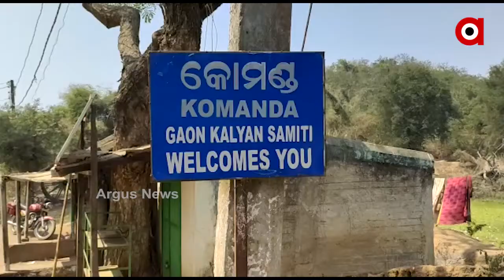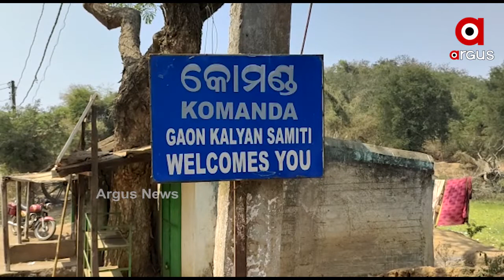କୋମଣ୍ଡ ପଞ୍ଚାୟତର ସମିତି ସଭ୍ୟାଙ୍କ ସ୍ବାମୀଙ୍କ ନାମରେ ଅଭିଯୋଗ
କୋମଣ୍ଡ ପଞ୍ଚାୟତର ସମିତି ସଭ୍ୟାଙ୍କ ସ୍ବାମୀଙ୍କ ନାମରେ ସାଂଘାତିକ ଅଭିଯୋଗ ଆଣିଛନ୍ତି ସେହି ପଞ୍ଚାୟତର ମୋହନପୁର ଗ୍ରାମର ଜଣେ ବିଧବା ମହିଳା ବୁଢ଼ୀ ଦାସ। ଶୁଣନ୍ତୁ କଣ ରହିଛି ପୂରା ଘଟଣା...